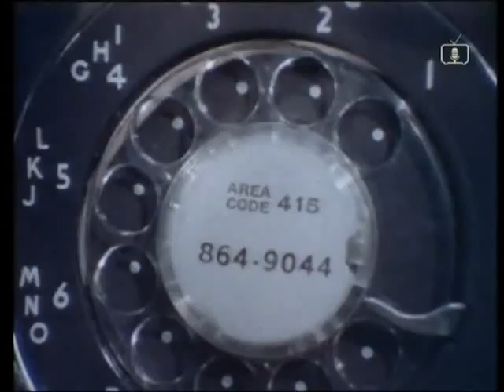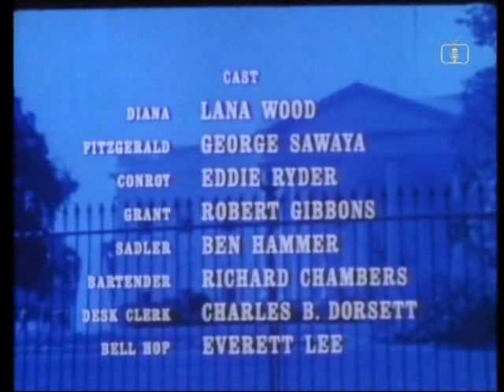MONTY NASH (1971) Ep. 6 - "Code Name: Diana" Harry Guardino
A major corporation is in danger of getting caught in tax fraud and dangles a half a million dollars in front of Nash to keep him quiet about it. With Lana Wood, George Sawaya, Eddie Ryder.